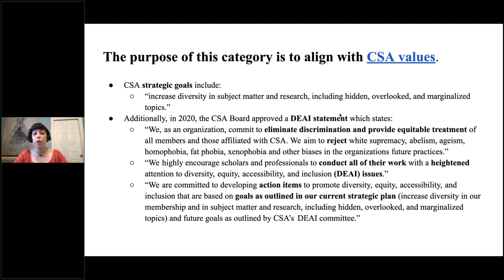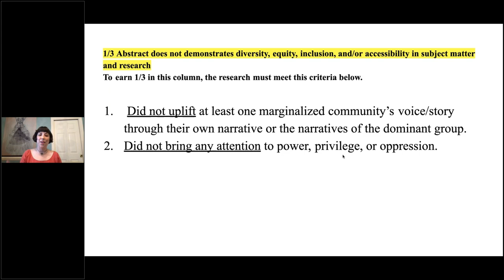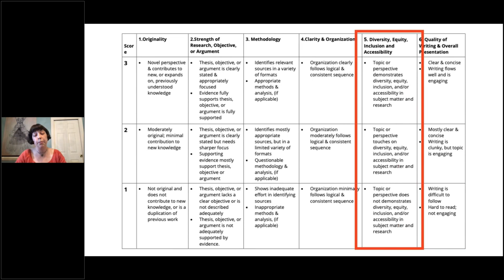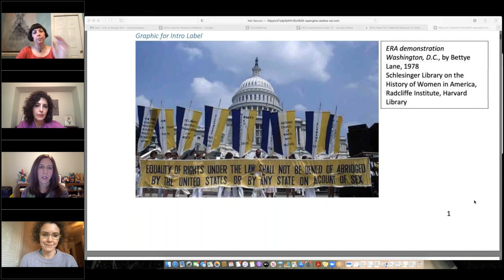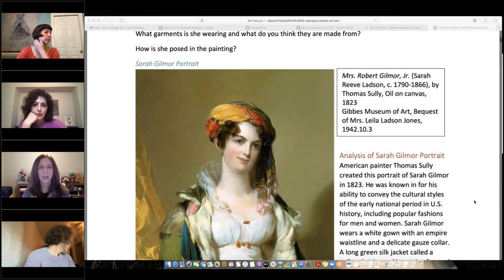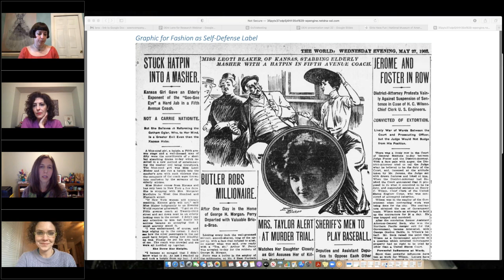Developing & Engaging with Scholarship: DEAI | Conversations on Dress | Costume Society of America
CSA Conversations on Dress Panel: Developing and Engaging with Scholarship through a Diversity, Equity, Accessibility, and Inclusivity (DEAI) Lens

Our panelists discuss how to apply a new lens to your current research. Our panelists, Katie Knowles, Kelly Reddy-Best, and Sarah Scaturro will join CSA Vice President of Education Sarah Woodyard to talk about developing and engaging with scholarship that considers or centers diversity, equity, accessibility, and/or inclusive perspectives, philosophies, theories, methods, literature, and/or approaches.

Panelists:
Katie Knowles holds a PhD in history from Rice University. She has fourteen years of museum curatorial and collections experience, including doing work for the Smithsonian American Women’s History Initiative, Open Access Initiative, and National Museum of African American History and Culture, the Avenir Museum of Design and Merchandising at Colorado State University, Winterthur Museum, Garden & Library, and the Bayou Bend Collection and Gardens of the Museum of Fine Arts, Houston.

Kelly L. Reddy-Best is an associate professor in Apparel, Merchandising at Iowa State University and the curator and director of ISU’s Textiles and Clothing Museum. In her research she examines the interrelationships of dress, identity, consumption, regulation, and the fashion system. All of her work is rooted in a social justice lens. She has taught courses across the apparel curriculum in design, product development, merchandising, culture, and history.

Sarah Scaturro is the Eric and Jane Nord Chief Conservator at the Cleveland Museum of Art, where she is in charge of the conservation, preservation, and technical research of the collection. She is also a PhD candidate at Bard Graduate Center in New York City, writing her dissertation on the history of costume conservation. She was previously the Head Conservator at the Costume Institute, Metropolitan Museum of Art and Textile Conservator and Assistant Fashion Curator at the Cooper-Hewitt, Smithsonian Design Museum. She is the co-chair of Held In Trust's DEIA Working Group, which is a joint National Endowment for the Humanities and Foundation for the Advancement in Conservation project.

Moderator:
As the owner of Sewn Company, Sarah Woodyard is committed to hand-sewing preservation as a teacher and practitioner. She teaches virtual hand sewing workshops, private lessons and stitches custom hand-sewn clothing. Sarah became a Journeywoman Milliner and Mantua-maker in 2015 completing her seven-year apprenticeship at the Margaret Hunter Millinery Shop in Colonial Williamsburg where she worked for ten years. She holds her M.A. from the University of Alberta. She is the VP of Education and serves on the DEAI advisory committee for the Costume Society of America.

Did you enjoy this video? Please consider supporting Costume Society of America’s mission and our free webinar series by clicking here to make a contribution